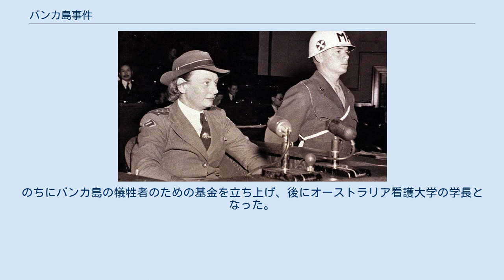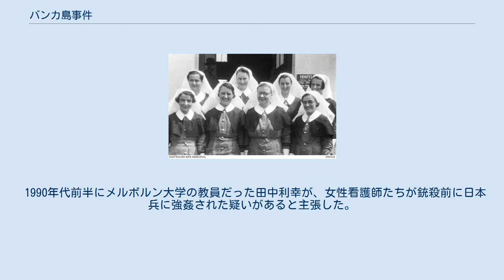バンカ島事件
バンカ島事件は、第二次世界大戦中にバンカ島で1942年2月16日に約60名のイギリス兵とオーストラリア兵捕虜と民間人そして21名のオーストラリア陸軍従軍看護婦が、バンカ島のラジ海岸で日本兵に殺害された事件。
 ヴィヴィアン・ブルウィンケル (1941年5月) シンガポールの英豪軍が2月15日に日本軍に降伏する直前、民間人と一部の軍人が脱出し、約140人の豪州陸軍の看護婦も11日から12日にかけて脱出した。
65人の看護婦を含む婦女子を中心に約300名は、その最後の便「ヴァイナー・ブルック」号に乗船した。
14日昼すぎ、同船はバンカ海峡で九機の日本軍機の攻撃を受け沈没した。
乗客の多くはラジ海岸へ流れ着いた。
この間、12人の看護婦が溺死した。
22人の看護婦と負傷兵、少数の子供と民間人が2隻の救命ボートに乗り込みオランダ領東インドに属するバンカ島のラジー海岸に上陸した。
上陸翌日に20人のイギリス軍兵士を含む100人ほどの別の撃沈された船の乗客が合流した。
 同日、岐阜歩兵第二二九聯隊第一大隊 (大隊長：折田優大尉)がバンカ島に上陸していた。
島がすでに日本軍により占領されていることを知った彼らは島の北西に位置するムントクに本部を置いていた日本軍部隊に降伏することを決定しヴァイナー・ブルック号の船員一人を向かわせた。
士官が出発した後に看護婦の最年長であったアイリーン・メルビル・ドラモンドの指示で民間人の女性と子供が中国人医師に率いられムントクに向かった。
看護婦たちは負傷兵を介護するためにその場に残り、赤十字が描かれたシェルターを仮設した。
 将校が率いる15人の兵士が来て、男性を海岸に並べて射殺した後、22人の看護婦を海中に追い込み銃撃して21人が死亡した。
午前中のうちに船員は日本軍士官1人と15人の日本軍兵士とともに戻ってきた。
日本軍兵士は歩行が可能な男たちを二組に分け、100メートルほど離れた岬の向こう側に移動するよう命じた。
初めのグループは銃剣で、2つ目のグループは銃撃で殺害された。
日本軍の士官は22人の看護婦と1人の女性民間人に海に入るように命じ、その後腰まで浸かる位置にいた看護婦たちを機関銃で銃撃した。
殺害現場での生存者はヴィヴィアン・ブルウィンケル豪陸軍看護婦隊大尉だけだった。
腹部を撃たれたブルウィンケルは波打ち際に打ち寄せられた。
彼女は日本軍部隊がその場を離れるまで死んだふりをしていた。
彼女はイギリス軍兵士のセシル・ジョージ・キングスレーと12日間過ごした後に捕虜となった。
キングスレーは傷のために数日後に死亡した。
65人のうち32人が捕虜となり、収容所に収監された。
日本軍による慰安婦への勧誘に抵抗したが、生活のため体を売る者もいた。
「ヴァイナー・ブルック」号に乗船していた看護婦65人のうち、1945年9月にスマトラで救出されたのは24人だった。
 シンガポールのオーストラリア軍事法廷は、歩兵第二二九連隊長だった田中良三郎少将 (事件当時大佐)を逮捕した。
連隊はガダルカナルで全滅して、証言者がいなかった。
また、同連隊第一大隊長だった折田優少佐 (事件当時大尉)は、1948年6月16日にシベリアから舞鶴に帰還し、6月19日に米軍に身柄を引渡され、巣鴨拘置所に拘留された。
唯一の生存者ブルウィンケルは、証人として東京裁判に呼ばれた。
折田は、未決勾留中の9月（『世紀の自決』によれば8日、田中利幸によれば13日に）に窓ガラス修理用の道具で首の血管を切って自殺し、起訴には至らなかった。
事件は犯行者が特定できなかったため立件されなかった。
 ブルウィンケルは、1947年に除隊し、メルボルン郊外のフェアフィールド感染症病院の婦長となった。
のちにバンカ島の犠牲者のための基金を立ち上げ、後にオーストラリア看護大学の学長となった。
 1990年代前半にメルボルン大学の教員だった田中利幸が、女性看護師たちが銃殺前に日本兵に強姦された疑いがあると主張した。
 2019年4月、BBCは、オーストラリアの歴史家リネット・シルヴァーや作家のバーバラ・エンジェル、テレビキャスターのテス・ローレンスの調査・検証により、事件前にオーストラリア人看護師の避難を遅らせていた過去の政府の判断や犠牲者の名誉を考慮したオーストラリア当局によってブルウィンケルは暴行に関する証言を禁じられていたことや、証言記録の一部が破棄され、看護師の衣服が補修さ...